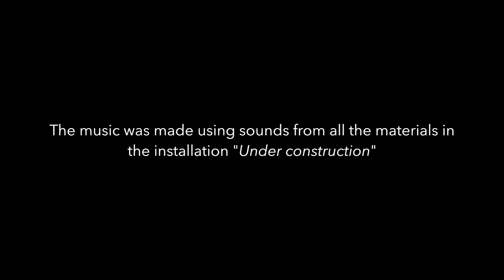"Under Construction" - animation by VERB agreement [María Korol & Elena Rykova]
This animation is a part of an installation "Under Construction" created by the group of artists - VERB agreement - María Korol & Elena Rykova.

The piece was exhibited at Agora Artes 2017 at Akademie der Künste in Berlin as a part of Berlin-Scholarship.

Music of the animation was made using sounds of all the materials of the installation, such as cardboard, fishing line, wood, metal rods, drill, paper etc.

Animation:
María Korol - drawing
Calvin Burgamy - technical assistance
Elena Rykova - music